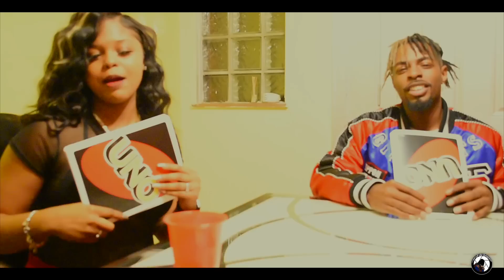SAY$O - DEEP DOWN